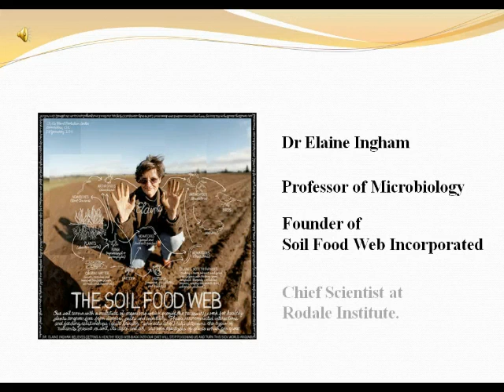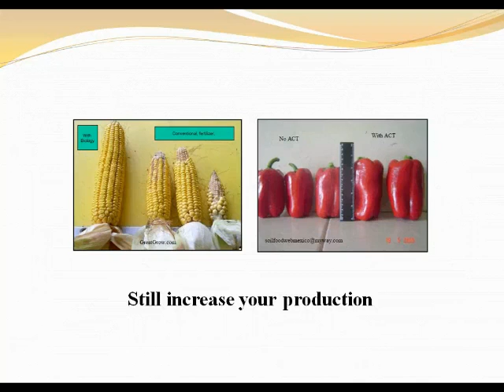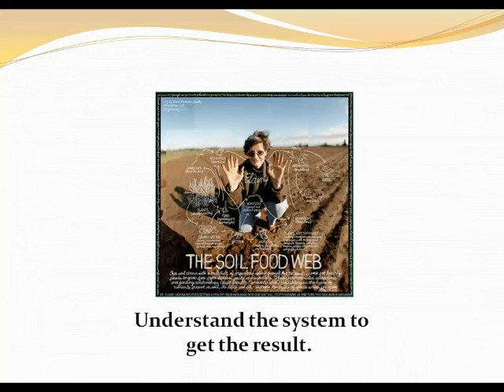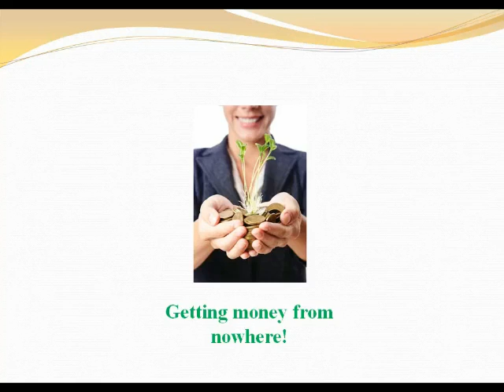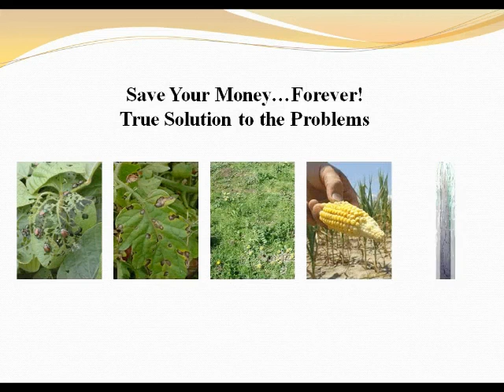"Getting to Know Your Soil" Free Online Course with Dr Elaine Ingham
Watch Dr. Elaine Ingham, professor of soil microbiology, in her free online video series: “Getting To Know Your Soil”.
In this video series, you will understand the correct set of organisms that are present in the soil so that you can do this. You can grow your plants without pesticides, without the inorganic fertilizers, without the toxic materials that we’ve been using for the last 50-80years in conventional agriculture.
This program explains the new scientific frontier of understanding the biological processes and relationships in soil, between the plants and animals and the huge benefits to land managers and to the environment.